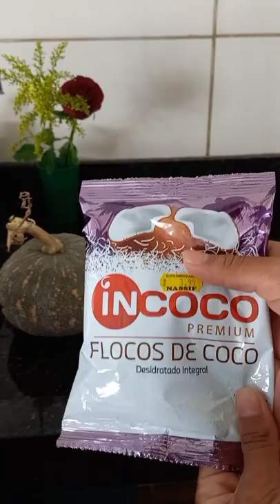Doce de abóbora fácil rápido e delicioso 😋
olá  amores do meu canal ,
que canal mais eclético né vidas uma hora tô dançado gravando vlogs e agora uma receitinha maravilhosa aí pra vocês de Doce de abóbora então já core pro fogão e já faz esse Doce pra você se deliciar aí na sua casa beijos 💋 💋 💋 💋